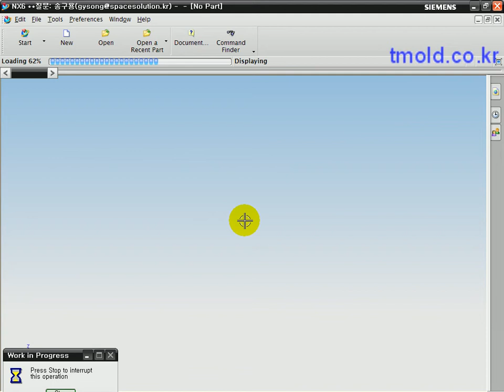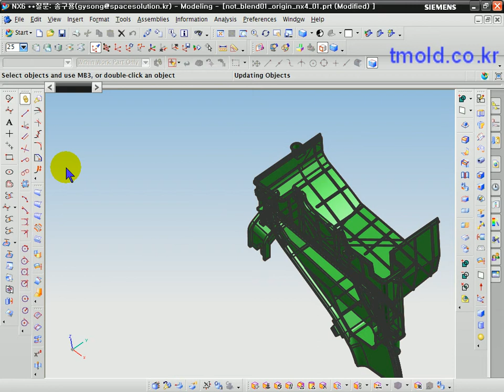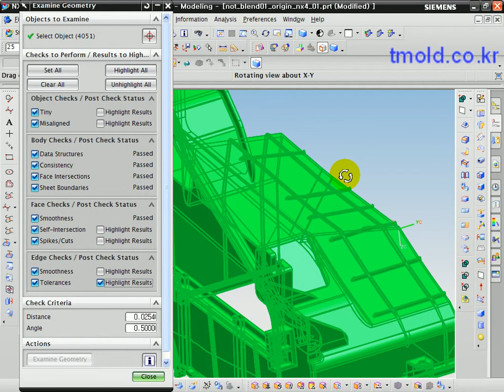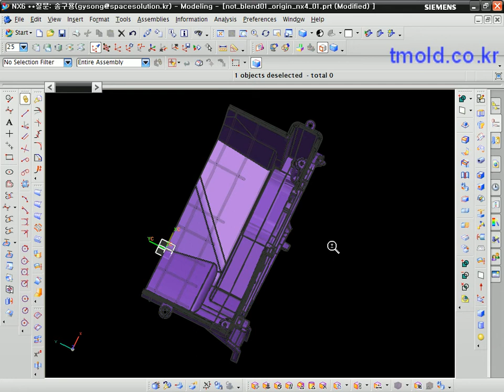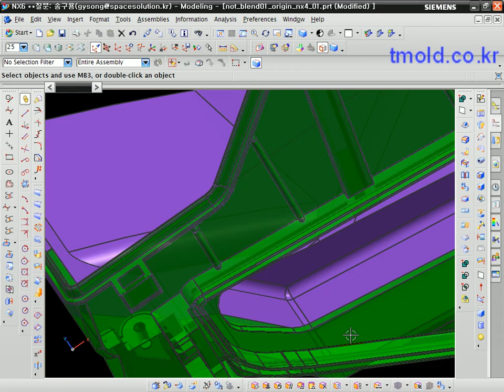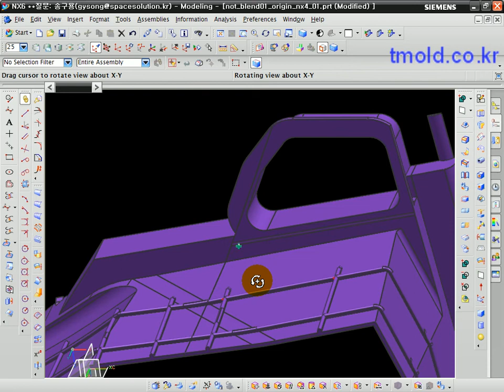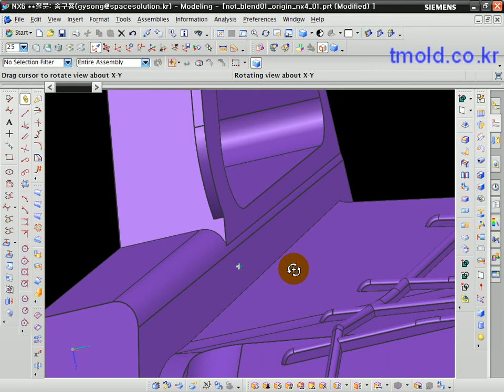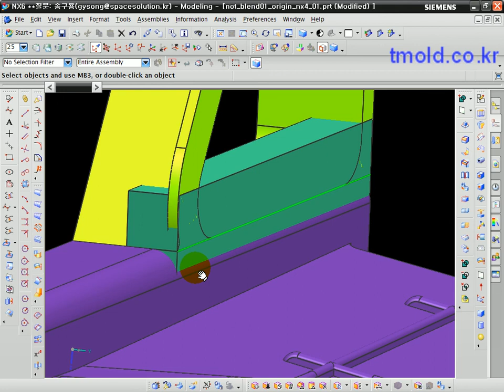edu_\nx6\md01\06_not_blend_01